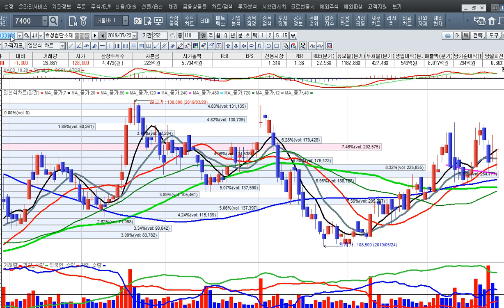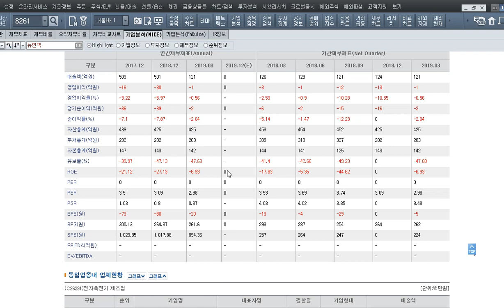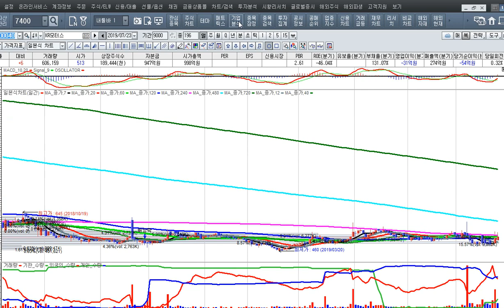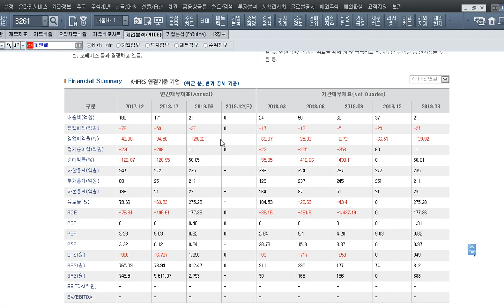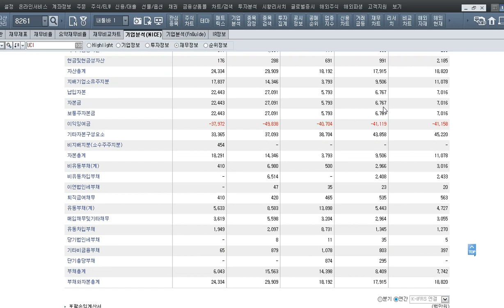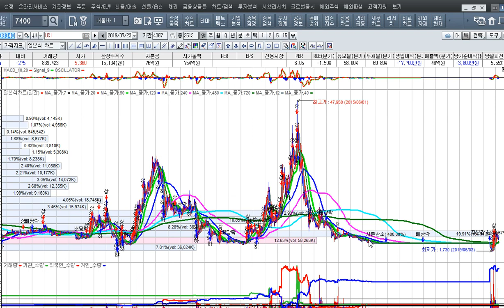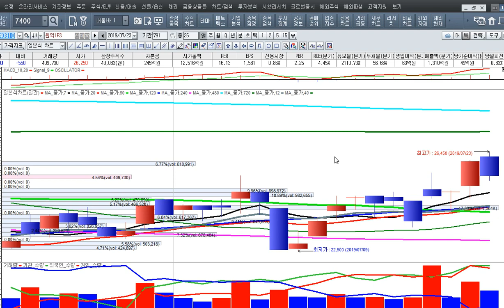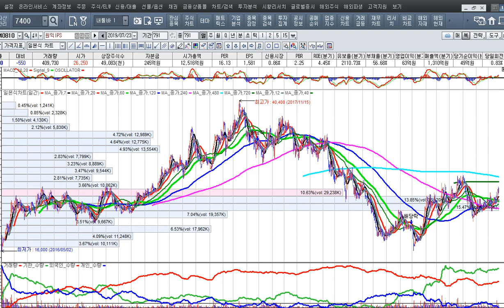[주식투자]자본잠식 기업은 매수 말라 감자와 상폐로 이어진다[2019.7.23]